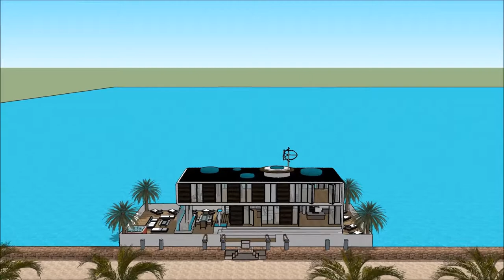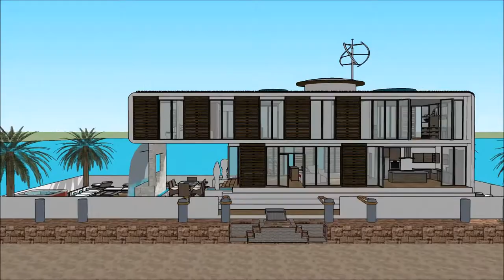Boathouse design Amsterdam Sims freeplay houseboat making sims 4 Yacht Show 2018 Superyachts and Me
The houseboatzania launching an innovative high-end luxury yacht houseboat home design potentially as a display of in Sims of the Boathouse design Amsterdam Sims freeplay houseboat making sims 4 Yacht Show 2018  Superyachts and Me.

The collection of sims concepts - Houseboatzania of Boathouse design Amsterdam Sims freeplay houseboat making sims 4 Yacht Show 2018  Superyachts and Me consists of high luxury and architectural art pieces in minimalism combined with living on the waterfront of the harbour of

The sims houseboat yacht design has the basis to sustain living with high standards and contemporary structural design at Boathouse design Amsterdam Sims freeplay houseboat making sims 4 Yacht Show 2018  Superyachts and Me with numerous of prospects for excessive living and celebrating the desire of life worldwide: